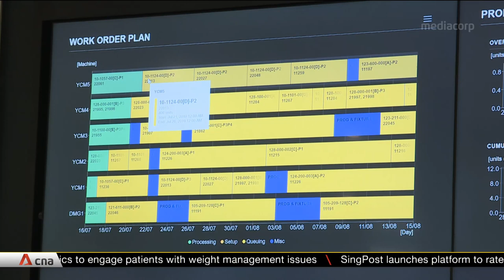Manufacturing sector must continue to transform amid headwinds: Koh Poh Koon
Singapore's manufacturing sector must press on with transformation efforts amid external and domestic headwinds, said Senior Minister of State Koh Poh Koon. He said this as productivity surged 30 per cent at a homegrown precision engineering firm, Fong's, after it started using tech like advanced robotics in one of its production lines.